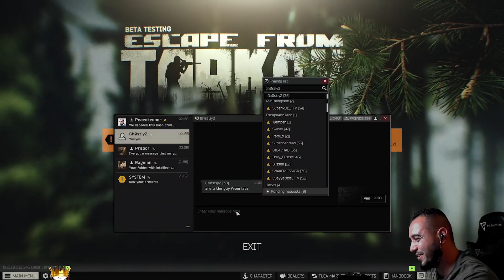TIMMY in LABS - Escape From Tarkov.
Escape from Tarkov Aggressive Gameplay ! (0.12.9 version).
This is my 69th video of my collections from twitch. i hope u guys enjoy it!